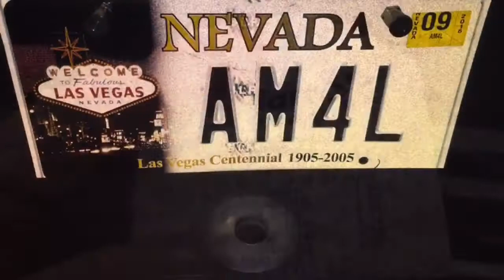Hunting at Walmart.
One gallon compressor and a chair